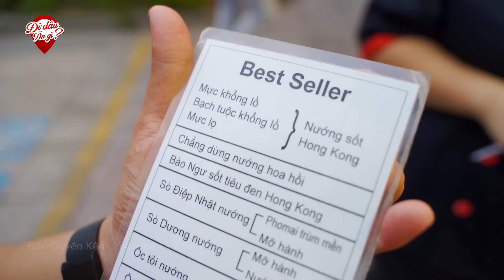Bất Ngờ Quán Hải Sản Vỉa Hè Toàn hải Sản Loại 1 Như Nhà Hàng Giá không rẻ khách vẫn Nườm Nượp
👉 Địa chỉ: 150A Lý Thái Tổ, P.2, Q. 3, Sài Gòn
👉 Giờ bán: 16h-22h hằng ngày
👉 Giá bán: 100.000vnđ -500.000vnđ tùy món, có thể cao hơn